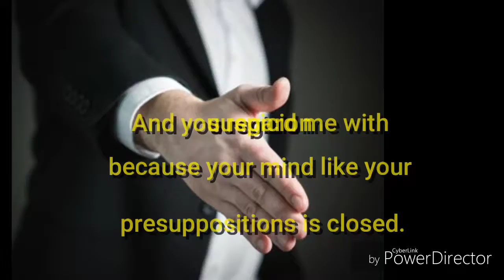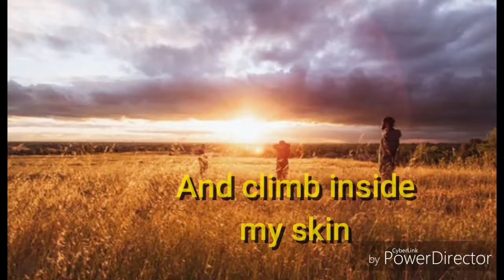Climb Inside My Skin by Chris Heider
An original song urging us all to "Seek first to understand, not understood." Inspired by a line in Harper Lee's famous novel about life in the racially segregated South, "To Kill A Mockingbird." All photos are Creative Commons extractions for redistribution. Video edited and produced by Chris Heider with Cyberlink Power Director 12; published on June 11, 2017.